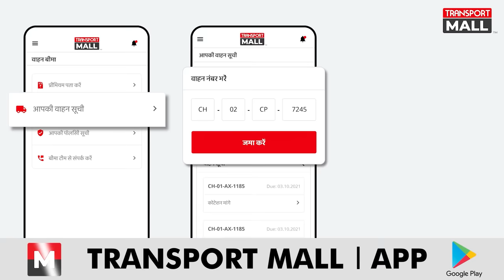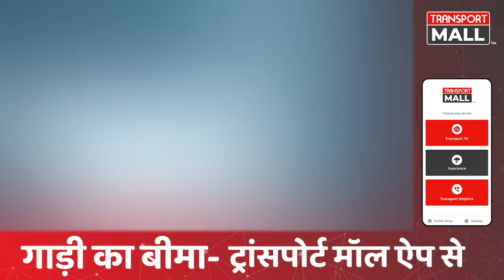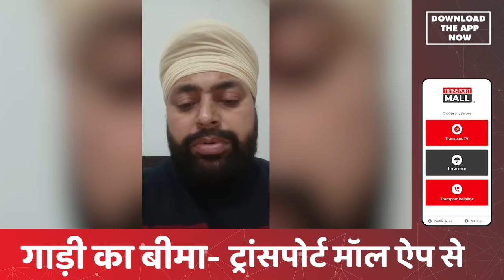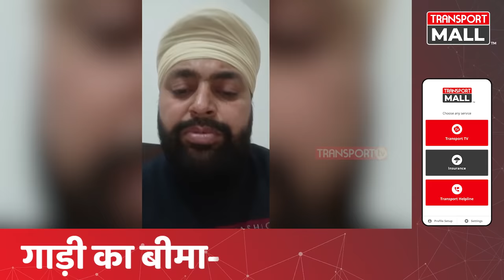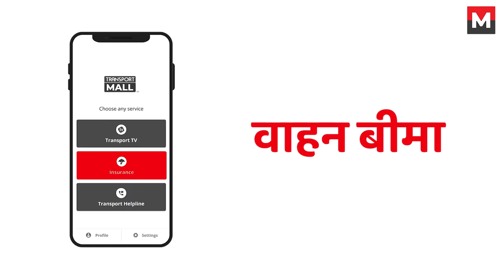Booking App को लेकर सुनें गाड़ी मालिक की आपबीती - TRANSPORT TV | V-1856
A vehicle Owner suffered a loss of More than one lakh rupees due to a booking from one leading online lad booking app Blackbuck. Due to fraud by the consignor, his vehicle got seized and halted for around 15 days. to know his complete story, watch this Ground Report of Transport Tv.